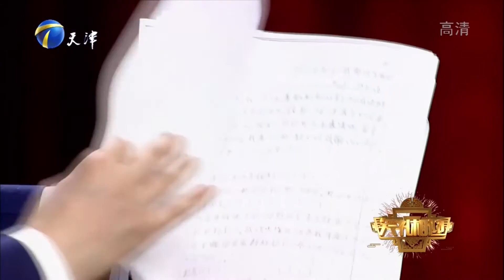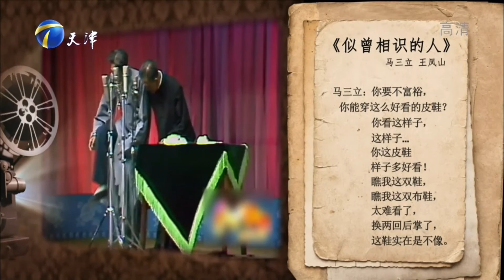马三立热爱相声享受舞台，手稿曝光与演出几乎不差丨笑礼相迎